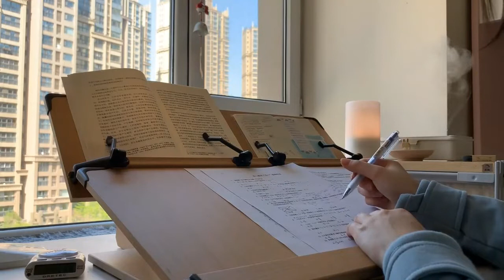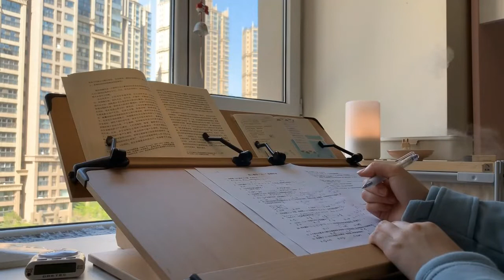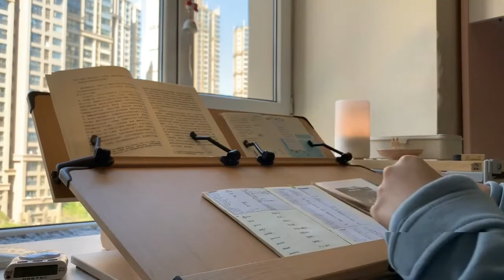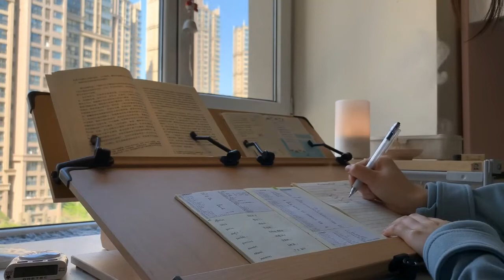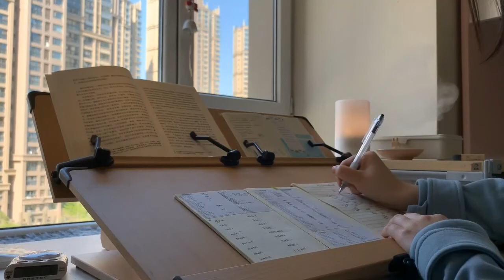【Study with me】16 mins | Real Time | Background Noise